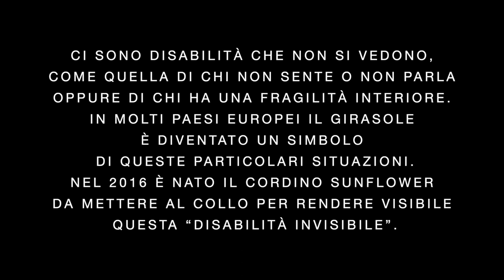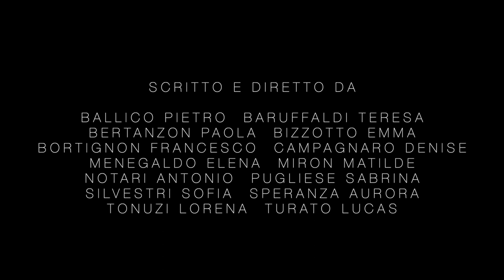GIRASOLE_SHORTS LAB 2023 HD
GIRASOLE
SHORTS LAB 2023
Una ragazza che soffre di una fragilità personale conosce un ragazzo che alla fine imparerà ad accettarla nella sua speciale normalità...

Laboratorio di Cortometraggi SHORTS_LAB 2023
a cura di:  prof. Dusi Christian
Bando CIPS Cinema per la Scuola 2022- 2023  DALL'OCCHIO ALLO SCHERMO
Iniziativa realizzata nell’ambito del Piano Nazionale Cinema e Immagini per la Scuola promosso da MiC e MIM
Direzione Generale Cinema e Audiovisivo
Liceo G.B.Brocchi e Liceo J.Da Ponte (Bassano del Grappa VI)

Scritto e diretto da:
(in ordine alfabetico)
Ballico Pietro
Baruffaldi Teresa
Bertanzon Paola
Bizzotto Emma
Bortignon Francesco
Campagnaro Denise
Castellan Giulia
Miron Matilde
Notari Antonio Mattia
Pugliese Sabrina
Silvestri Sofia
Speranza Aurora
Tonuzi Lorena
Turato Lucas Ayden

tutor video: prof. Paolo (Pai) Dusi
TEMPO HD Italia 2023, 12min
© SHORTS_LAB